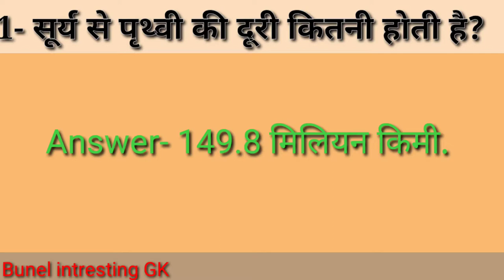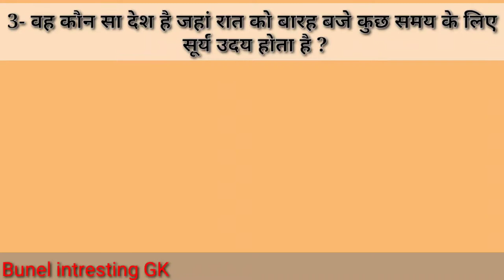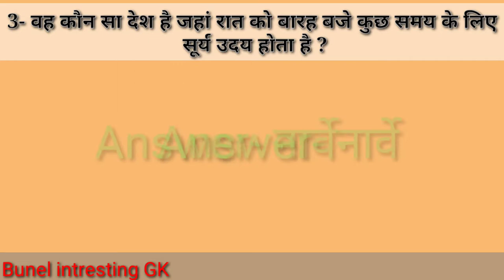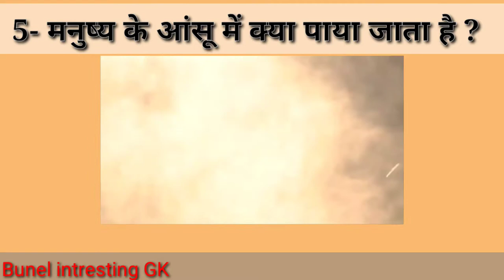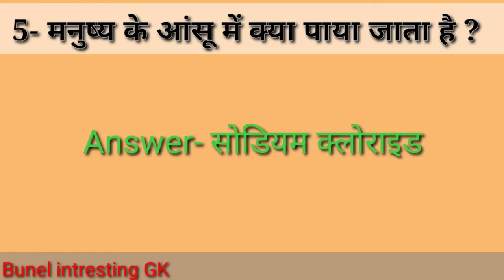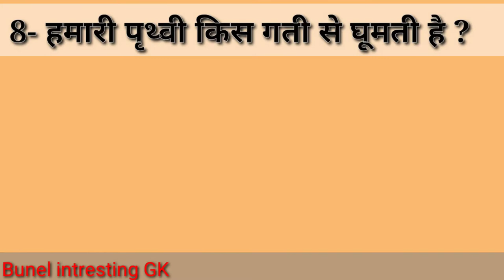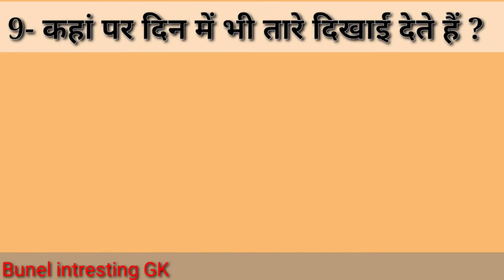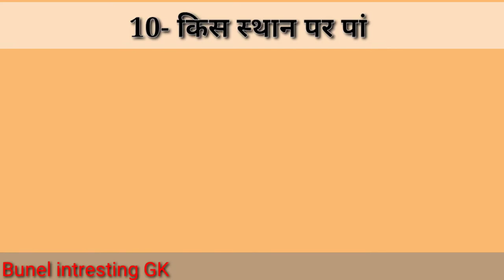GK || In Hindi 10 Important Questions | Gk Questions And Answer For Competitive Exams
Hello.
     Hy  is 8:15 ke vedeo me ham Aapko 10 most simple gk quiz
General knowledge  questions and answer in hindi
Gk questions in pablic  gk test in college
Tokyo Paralympics All important questions gk in hindi 2021
Railway ssc ssc gd  police || gk tricks gk tips  batane waale
Aap se puchhenge gk questions Aap ko jawaab dena h 5 second 🥈 me is vedeo se Aap ko achhi jankari prapt hogi